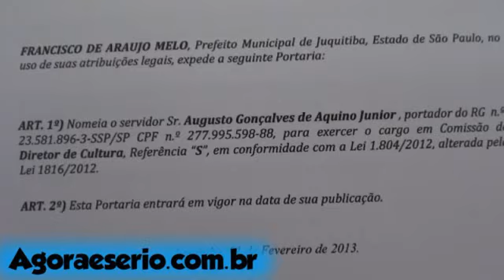AGORA É SÉRIO - DIRETOR DE CULTURA AUGUSTO GONÇALVES DE AQUINO JUNIOR NO DESVIO DE FUNÇÃO